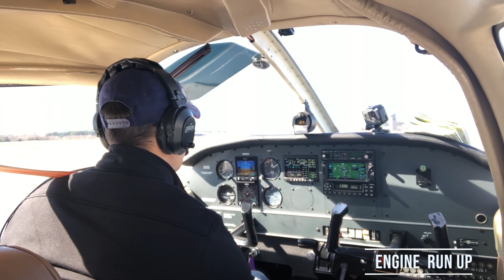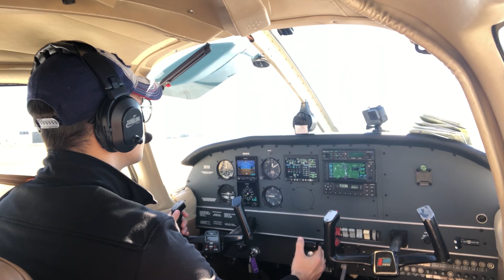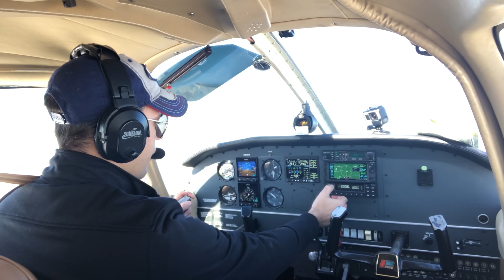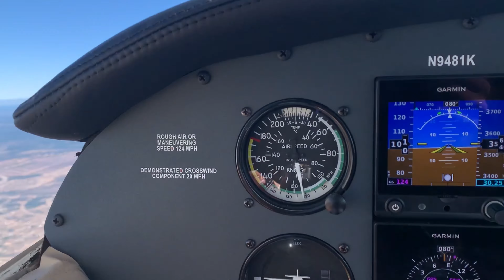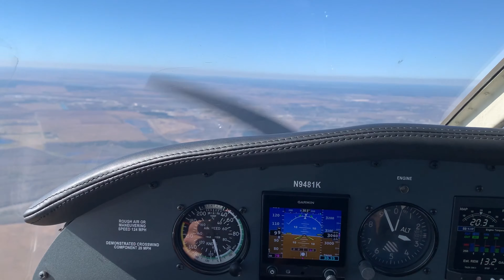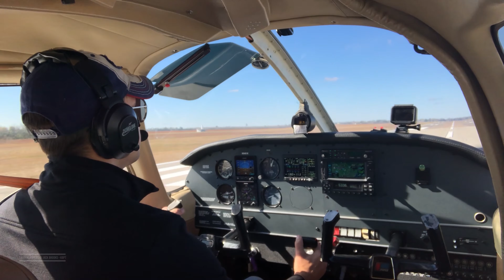FLYING VLOG | Houston to Beaumont (With ATC Audio)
Join me on a cross country solo adventure as I take to the skies and complete my private pilot journey!